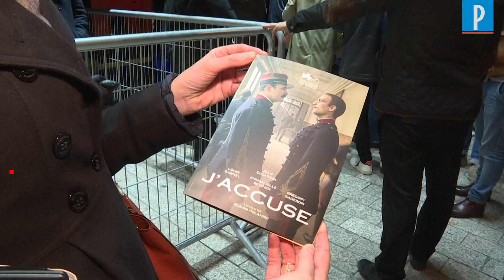Affaire Polanski : des militantes font annuler une avant-première du film « J'accuse »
Quelques dizaines de militantes féministes ont bloqué une avant-première parisienne du film « J’accuse »  de Roman Polanski, mardi soir, dans le 5ème arrondissement de Paris, pour dénoncer le réalisateur visé par de nouvelles accusations de viol. Le cinéma Champo a finalement décidé d'annuler la séance. Vendredi dernier, la photographe Valentine Monnier révélait dans Le Parisien avoir été battue et violée par Roman Polanski en 1975, alors qu'elle avait 18 ans.